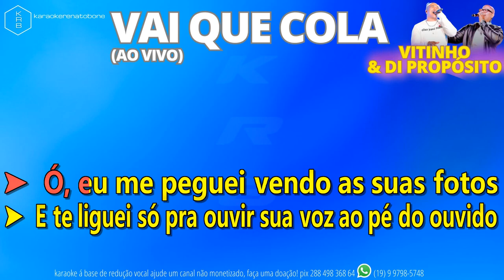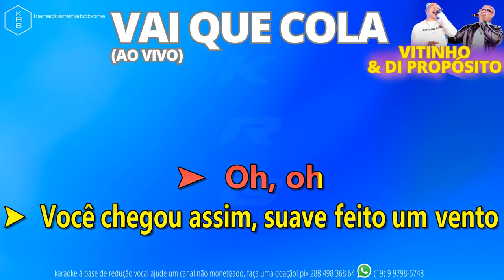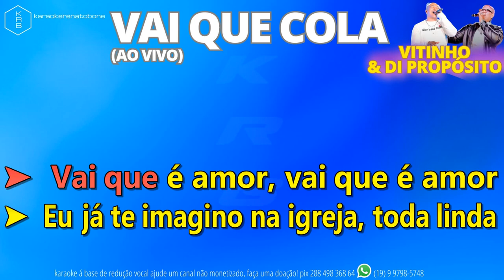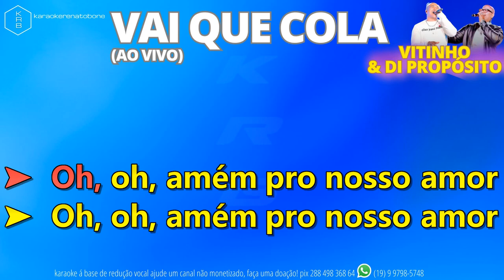VAI QUE COLA (AO VIVO) - VITINHO & GRUPO DI PROPÓSITO - PLAYBACK KARAOKE INSTRUMENTAL